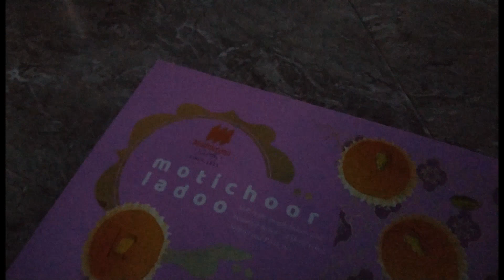A week as an 11th grader || STUDY VLOG || Fun at park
-UNFINITY